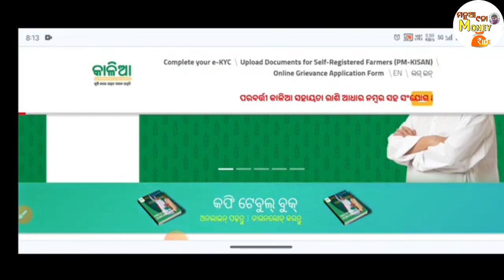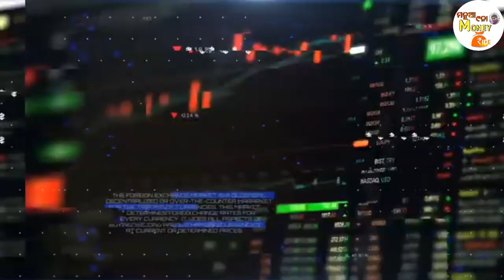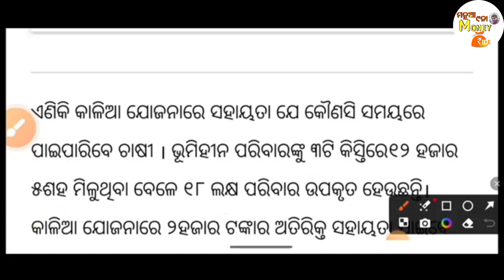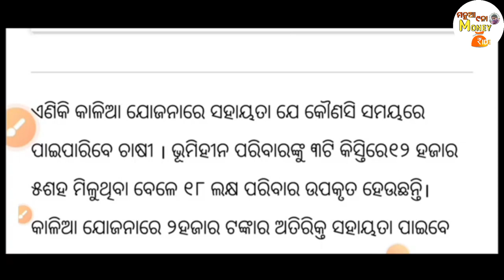ଆଜି ସକାଳୁ ବଢିଲା କାଳିଆ ଟଙ୍କା/💵/yojana new update/Odisha government new Rule//manuananamoneyride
video queries -

kalia yojan
kalia yojana
kalia yojana new apply online 2023
kalia yojana new update today 2024
kalia yojana live news

yojana new update/Odisha government new Rule
Kalia yojana for land less farmer
Kalia yojana online apply
Kalia yojana money dateKalia yojana odisha
Transcript
odisha government new schemesCm naveen Patnaik

ly/4 ag RaGk

kalia yojana online applykalia yojana new listkalia yojana e-kyckalia co in

pm-kisan kalia portalkalia yojana correction onlinekalia yojana helpline numberkalia co in online

Important Notice:

If You Are The Developer Or Owner Of The App,Website And Any Third Party Image Video Music InThis Video If I Amn Using It.If You Think | Will MissUsing Of Your Products Please Tell Me Before YouTake Any Action | Will Remove It In 24 HOUR ThankYou

Beautiful

Money Makes Life

Transcript